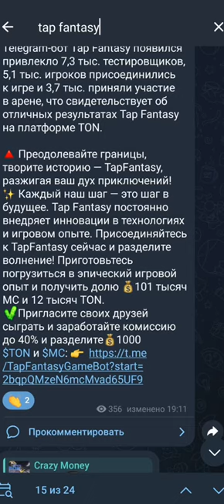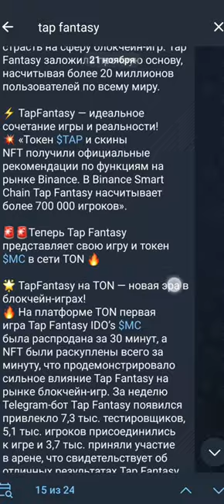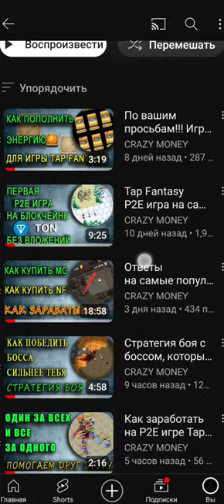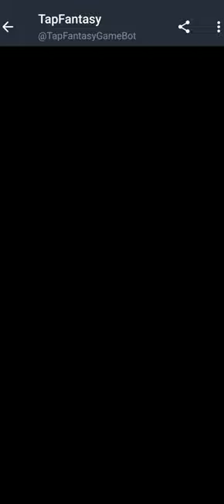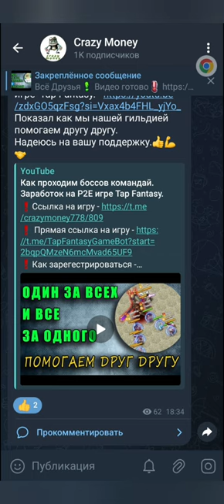Финальный БОСС! Игра на блокчейне TON Tap Fantasy. Зараоток без вложений.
игра tap fantasy, игры на бклокчейне ton, блокчейн ton, игры в телеграм боте, игры в телеграм,